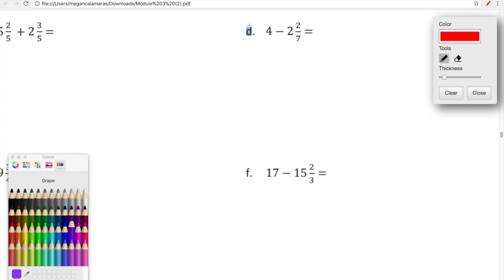Eureka Math, Grade 5, Module 3, Lesson 8